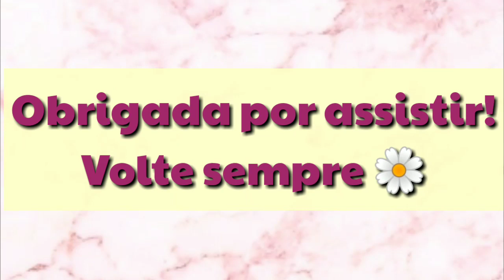Make só com AVON ✨